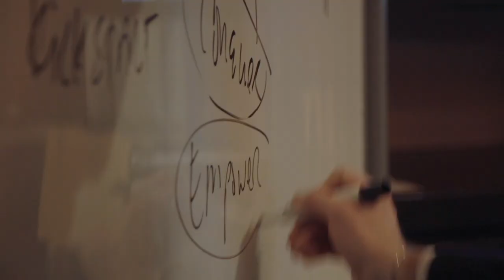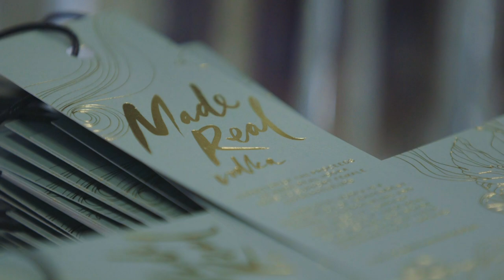The Made Real signature cocktails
It's 1 month before launch and the co-creators sit down for a sampling, tasting, commenting and naming of the signature cocktails. They also start bottling and packaging the first batch of vodka.
We Are MadeReal. Vodka for the makers, the moonlighters and the hustlers. Made Real creates opportunities for women through community and collaboration.

for more information and to see where you can purchase the product.